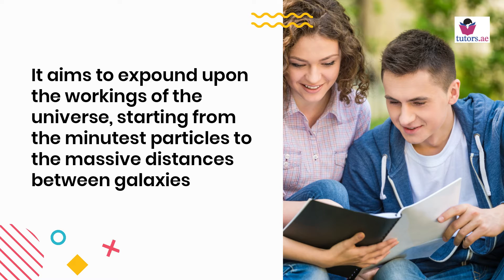Looking for IB Physics Tutor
IB Physics Tutors in Dubai at Tutors.ae help students in improving their capabilities to work independently or as a part of a community.

Physics is one of the pivotal subjects in the realm of investigational sciences. It aims to expound upon the workings of the universe, starting from the minutest particles to the massive distances between galaxies.

The education for the IB Physics SL course is dispersed with a hands-on approach. Students have the opportunity to be open to the prospect conducting investigations processes, collecting data, cultivating calculative skills, analyzing results, teaming with peers, assessing and communicating their discoveries. The studies may be performed in laboratories, or may be carried out through simulating activities.

For students that are looking for tuition’s for IB Physics HL in UAE are welcome to approach the team of IB Certified Physics Tutors in Dubai at Tutors.ae. We are one of the leading institutes for IB Physics Coaching in UAE.